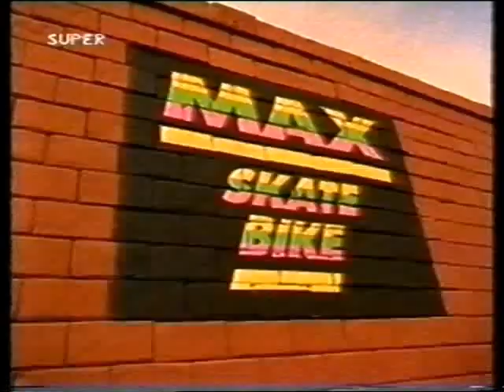Max Skate Bike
Max Skate Bike commercial recorded from Super Channel around 1989. The actual commercial was longer, but we always missed the first few seconds.
Yeah and I think MJ is in this video.